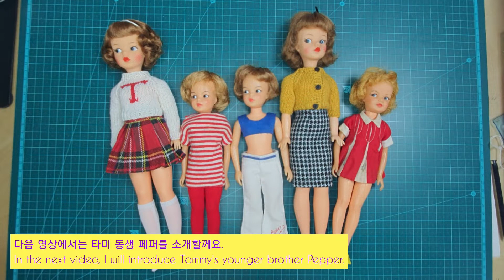tammy doll knit sweater : knitting for doll , knitting and cooking , 인형옷 만들기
tammy doll knit sweater
knitting for doll
knitting and cooking
인형옷 만들기